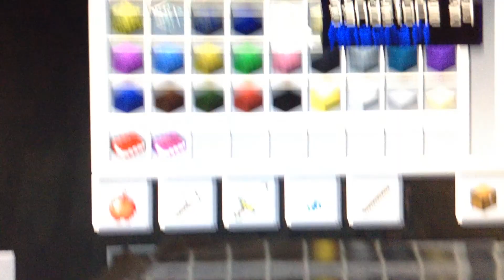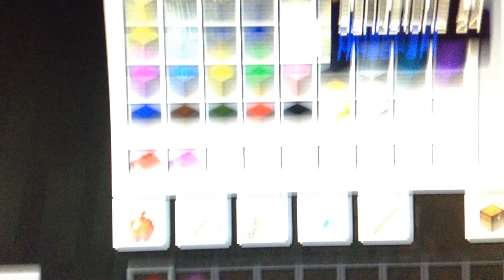Dream craft episode 1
Today I am playing dream craft on the voids wrath mod pack launcher!